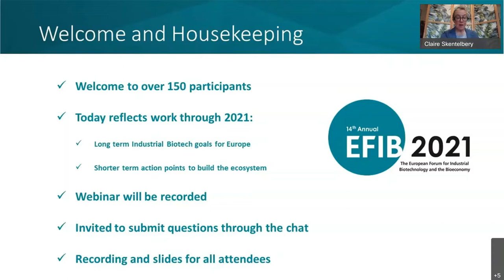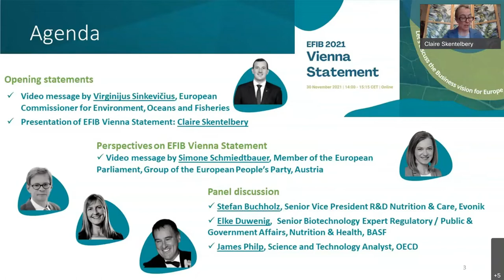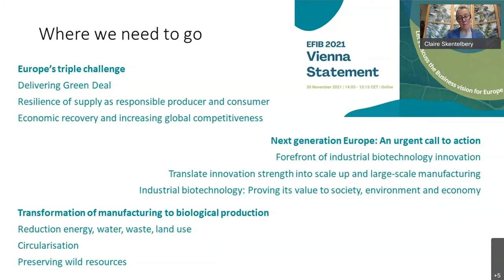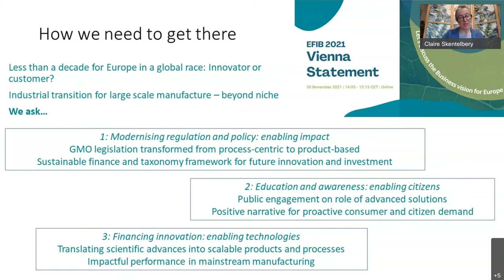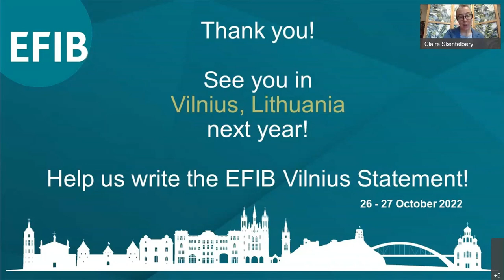EFIB 2021 Vienna Statement Launch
The European Forum for Industrial Biotechnology and the Bioeconomy (EFIB), organised by EuropaBio, brought together over 350  industry leaders, SMEs representatives, policy makers and academia in Vienna, Austria in October 2021.

Under the theme of "Delivering the EU Green Deal: Industrial Biotechnology into Business", participants discussed how the sector can contribute to the EU’s green transition and a more resource efficient and competitive economy.

A key outcome of the conference was the publication of the  ‘EFIB 2021 Vienna Statement’, which marked the launch of an annual call to action from EuropaBio members, with policy asks and actions critical in the short term for Europe’s delivery of a bioeconomy.

We invite you to watch the recording of the wider launch of the EFIB Vienna Statement – which aimed at setting the challenge for Europe and discussing what this means for policy, regulation, investment and innovation.

Intervenants:
- Commissioner Virginijus Sinkevičius | European Commission
- MEP Simone Schmiedtbauer | European Parliament
- Stefan Buchholz | Evonik
- Elke Duwenig | BASF
- James Philp | OECD

Moderator:
- Claire Skentelbery | EuropaBio